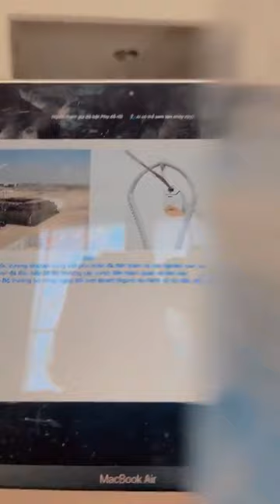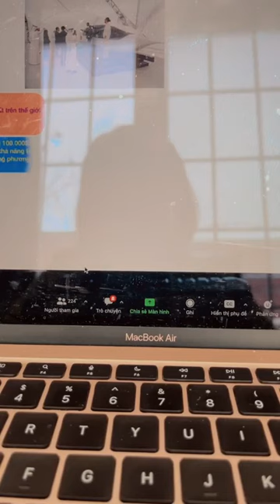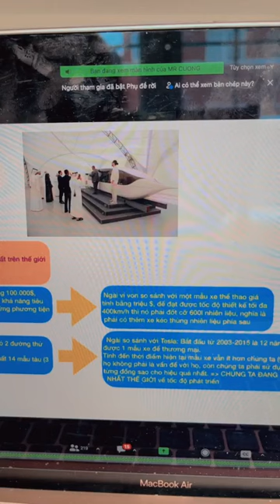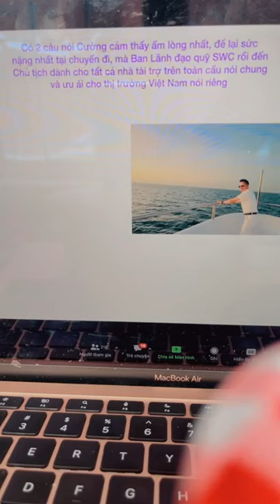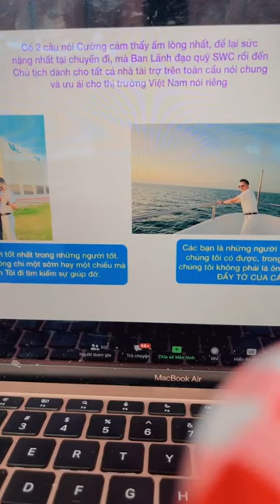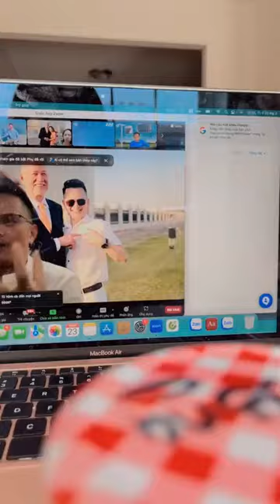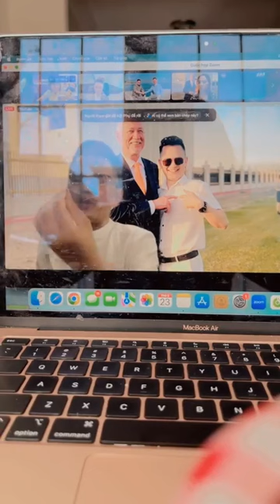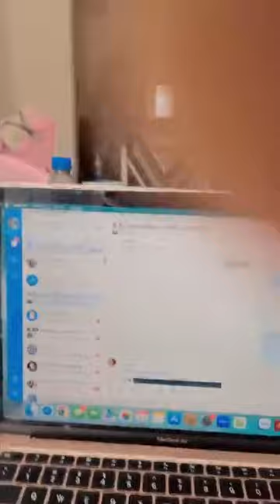SKYWAY MMO | ƯỚC MƠ NHỎ SẼ GIẾT CHẾT CUỘC ĐỜI BẠN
Skyway mmo | Ước mơ nhỏ sẽ giết chết cuộc đời bạn👉 Đăng ký dự án Skyway hoàn toàn miễn phí tại đây

Tập hợp mọi thông tin quan trọng nhất về dự án SkyWay:
2. Thông tin về Đất sinh thái (Eco Land)
3. Thông tin về Đất không gian (Space Land)
4. Vùng đất thông tin (Info Land)
5. Thông tin Đất 1 (Land 1)
6. Thông tin Đất 2 (Land 2)
7. Thông tin Đất 3 (Land 3)